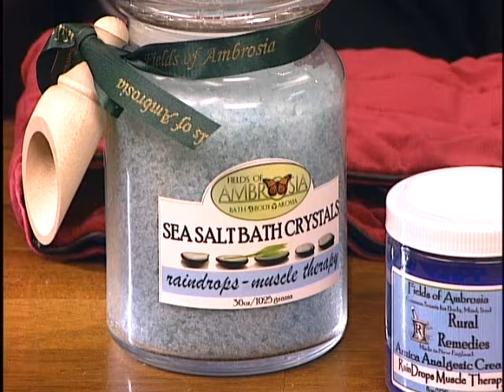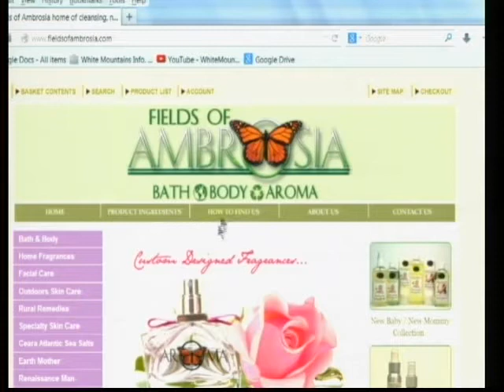Fields of Ambrosia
Fields of Ambrosia is moving to Maine street! Deb Jasien is a well educated and respected entrepeneure in hand made products for bath, body, and home. Her knowledge of all natural answers to so many everyday questions, make her a valued regular consultant to many.  Visit her on Main Street soon!